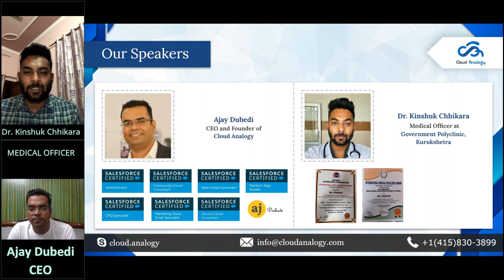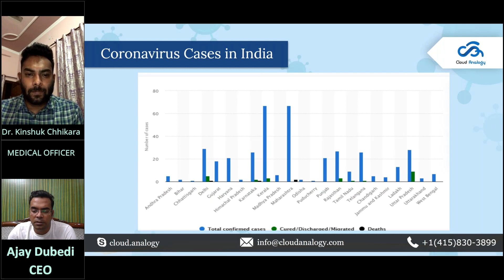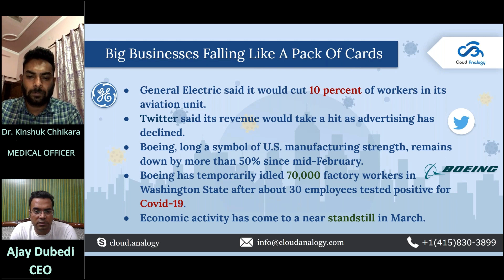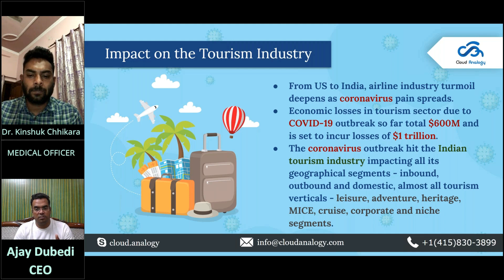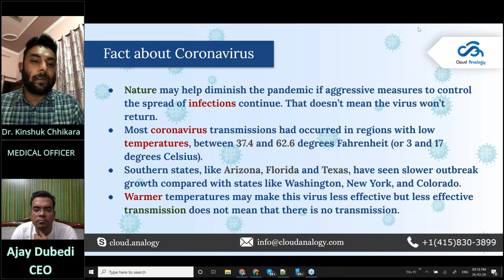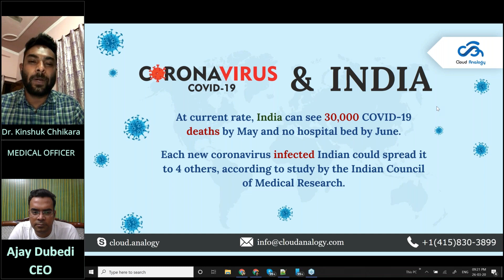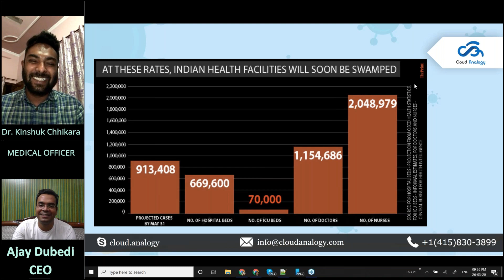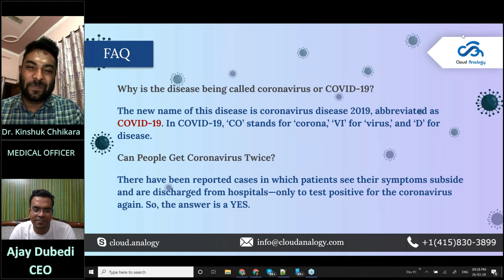Covid-19 Webinar | Unearth few layers of Global & Health impact of COVID 19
Coronavirus (COVID-19) is bringing an abrupt end to precious human lives across the globe. Right information is the only way out to control the outbreak of this pandemic.

⫸ In this webinar, you’ll learn about:
➥ What is the new coronavirus (COVID-19)?
➥ What groups of people are most at risk from COVID-19 and why?
➥ Are any treatments available? What new treatments are under development?
➥ Laboratory tests in COVID-19 diagnosis and treatment
➥ Prevention, Containment, and Treatment of COVID-19 Cases
➥ Myths and facts associated with the coronavirus outbreak
➥ Expectations for the coming days, weeks, and months in the United States and India
➥ Evidence-based clinical guidance including diagnosis, treatment, and prevention